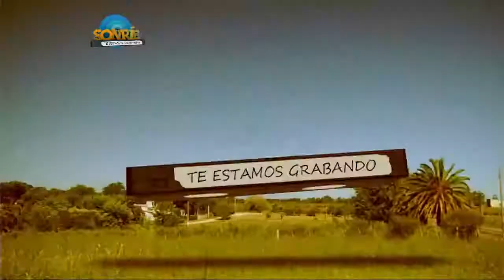Archivos F y los stand up de Gorzy y Carballo